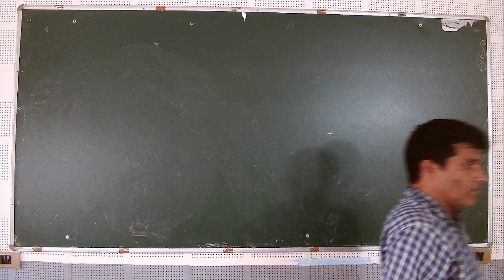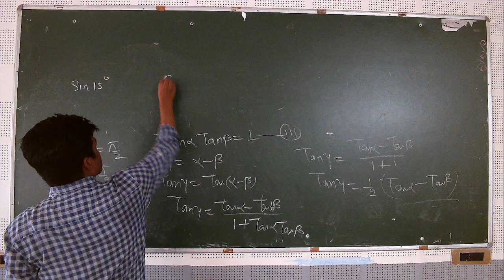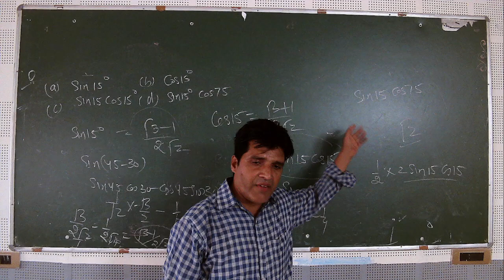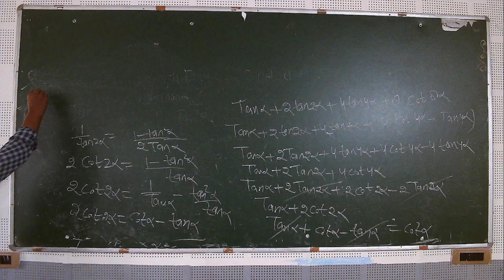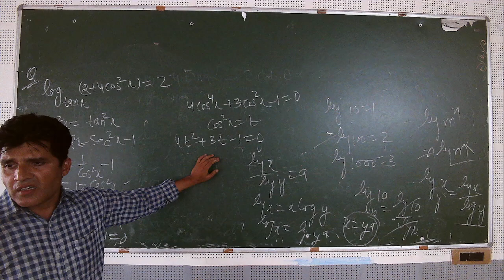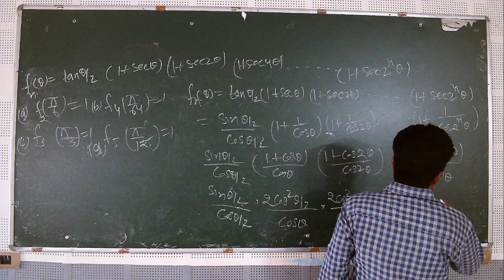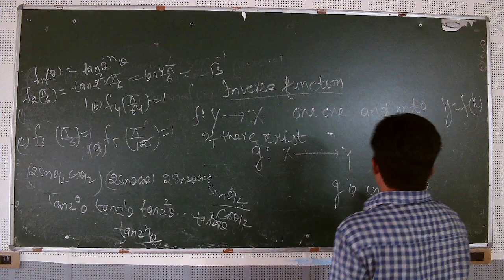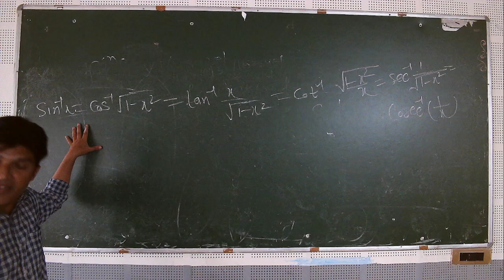IIT/JEE - MATHS (Trigonometry-6) BY MR. MOHD. FAHIM KHAN